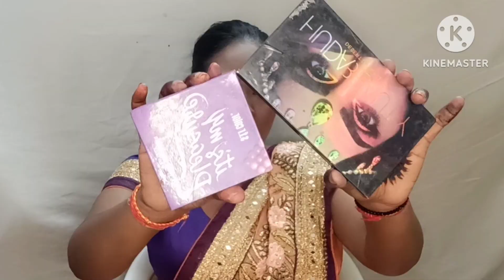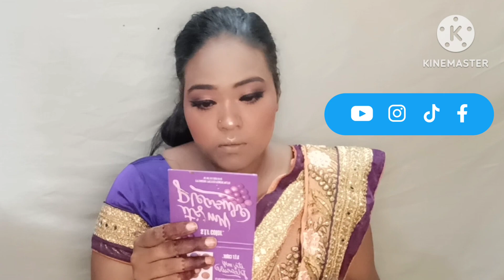करवाचौथ पर किया दुल्हन जैसा मेकअप // Karwachouth Makeup Look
𝙃𝙚𝙡𝙡𝙤 𝙀𝙫𝙚𝙧𝙮𝙤𝙣𝙚 🥰

𝙒𝙚𝙡𝙘𝙤𝙢𝙚🎉 𝘽𝙖𝙘𝙠 𝙩𝙤 𝙈𝙮 𝙔𝙤𝙪𝙏𝙪𝙗𝙚 𝙘𝙝𝙖𝙣𝙣𝙚𝙡 SHINYASHM😘

𝙠𝙖𝙞𝙨𝙚 𝙝𝙤 𝙖𝙖𝙥 𝙎𝙖𝙗 𝙄 𝙝𝙤𝙥𝙚 𝙖𝙖𝙥 𝙨𝙖𝙗 𝘼𝙘𝙝𝙚  𝙝𝙤𝙣𝙜𝙚 😇

bandar kutte ki ladai
crafts
gana song gana song
gulab ke phool kaise bante hain
just herbs best products
Invisible face tape
Racing Challenge || PALAK vs PREM.
Living in a Village for 24 hours!!*.
Most Easy Way To Simple party Mak...
Parul Garg self makeup|Biggnner Ma...
Paradise island resort |Ask your que..
The Best Makeup Tips For Mature S...
Super Affordable Wedding Guest Ma..
Halo Eye Makeup Tutorial
many to kaun mein
mera dil ye pukare aaja
meri jaan tune mujhko pagal hai..
shortsamir aur garib
chuchi pina
dance performance
deepak joshi tik tok
dipika ki duniya
ganajara si aahat hoti hai
aahat
bangla cartoon
bridal jewelry wedding jewelry
chintu wala cartoon
colour pencil drawing
bhagya laxmi new promo
Song status
Song status
tumsa koi pyara
videos
 with my
assamese cartoon
baby baby baby baby
bala bala bala bala bala bala
bewafa song
bhoot ki kahani tiktok
bhoot ki picture
bhoot wala
bhootni ke cacartoor unday songs
guru randhawa photoshoot
hindi gana video
hindi picture song
is lifestyle
sona mukul ka short video
teri rehmato ka dariya
thapki pyar ki 2 episode 174
tu aake dekh marathi shaadi
marathi song
payal patil
slime videos